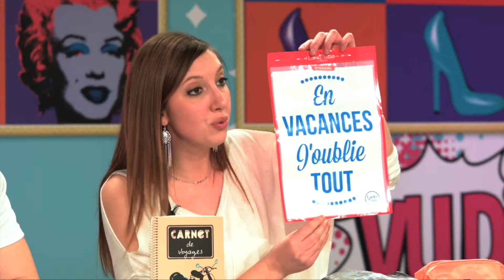Les Chroniques de Charline #24 Voyager organisé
Émission VU D'ICI du 30 Mars 2016 sur la chaine TL7.
Pour une valise qui possède tout ce qu'il faut pour des vacances au top !